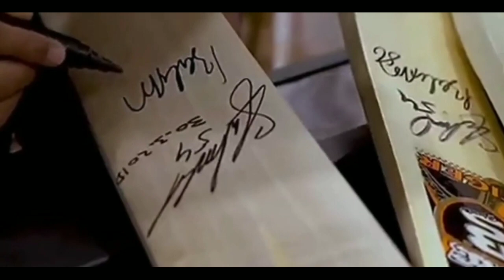Babar Azam met his fans | Babar Azam's century against Lahore Qalandars | Babar Azam's mother